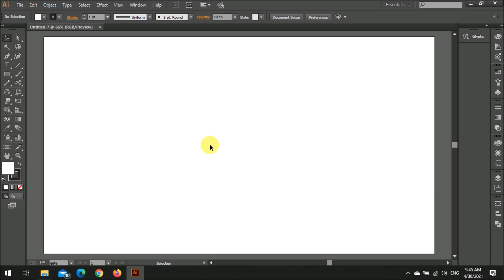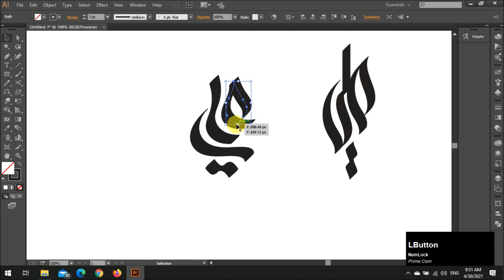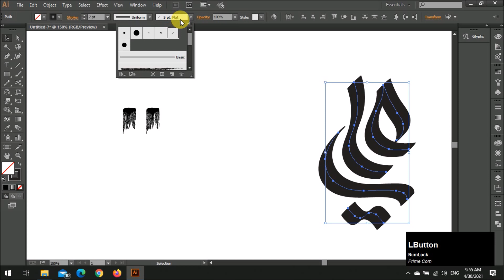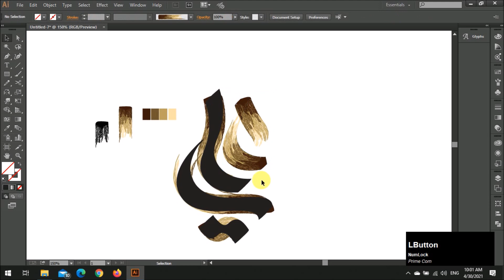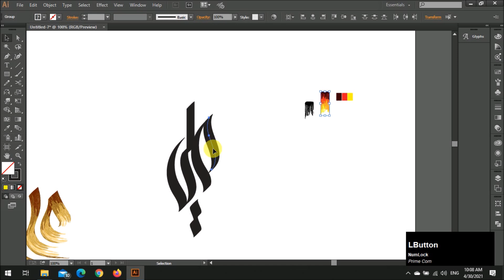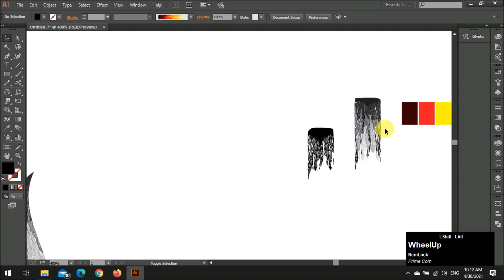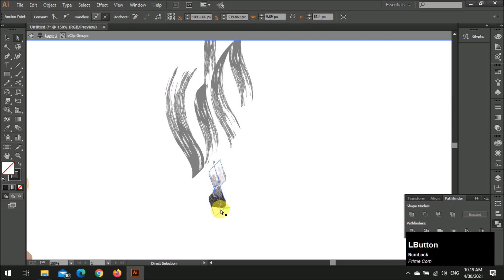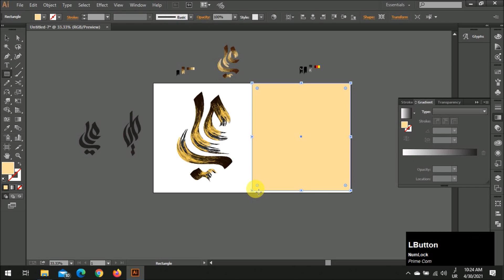Illustrator Tutorials | Arabic Calligraphy Modern Technique Brushes, Art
In this Speedart you will see:

How to Draw Modern Illustrations?
How to Use Pen Tool in Adobe illustrator?
How to Use Brush Tool in Adobe Illustrator?
How to Do Modern Artwork?
How to get inspirations?
How to create Hand-drawn Arts?
How to create Vectors to sell online?
How to create Stock vectors, Designs and arts?
How to create a design to sell online?

arabic calligraphy eid mubarak
arabic calligraphy online
arabic calligraphy on canvas
arabic calligraphy canvas
arabic calligraphy pen
arabic calligraphy generator online
arabic calligraphy logo
arabic calligraphy mashallah